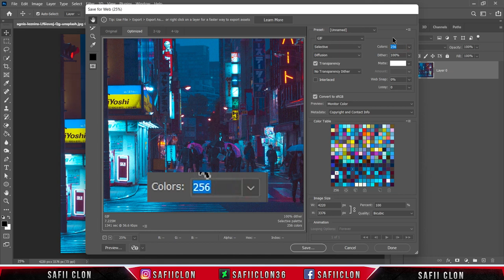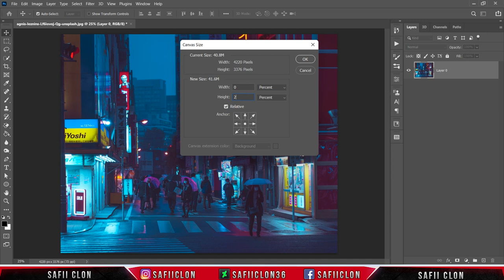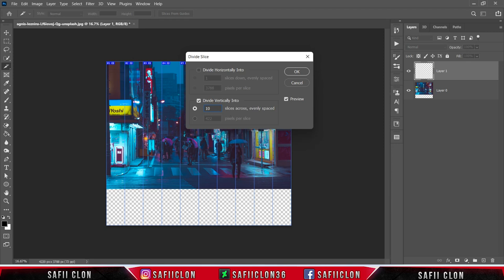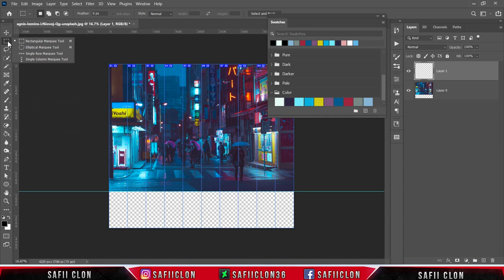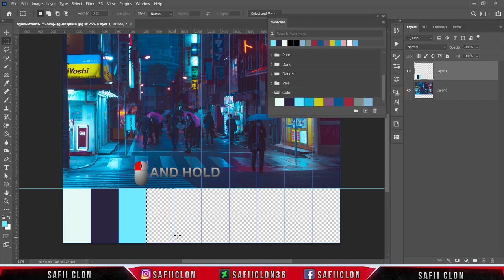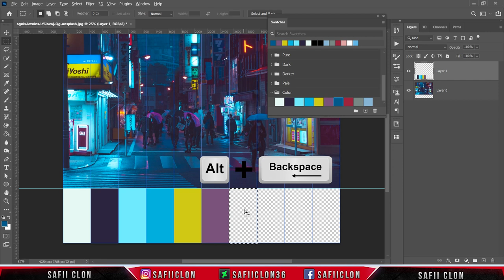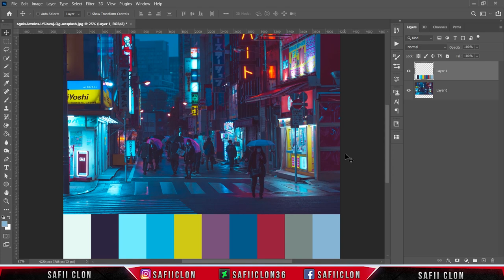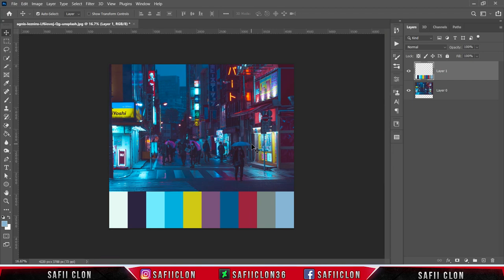[ Photoshop Tutorial ] How to Create Color Palette From an Image in Photoshop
Software Using :
Bandicam